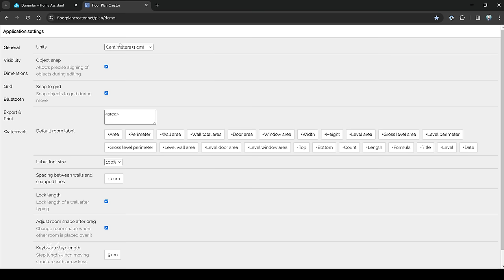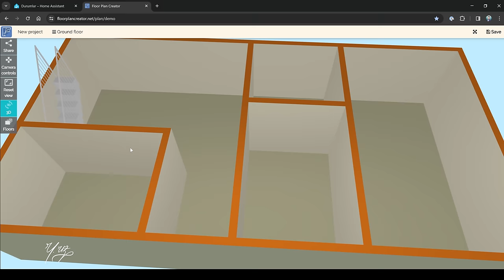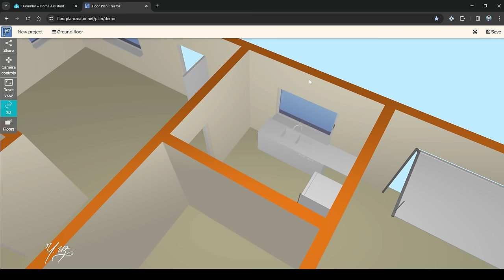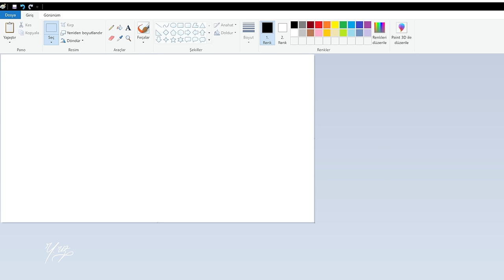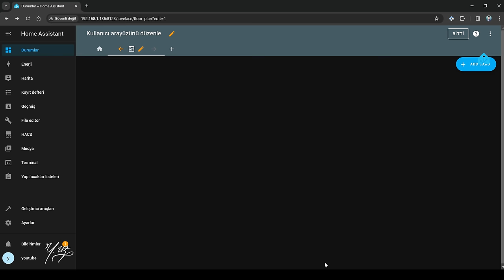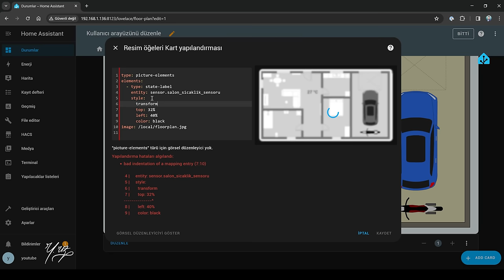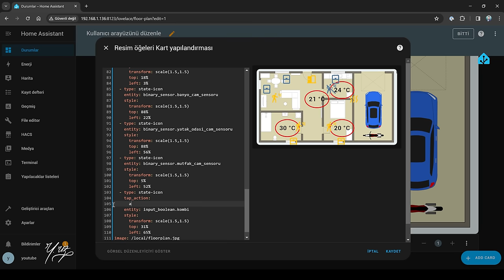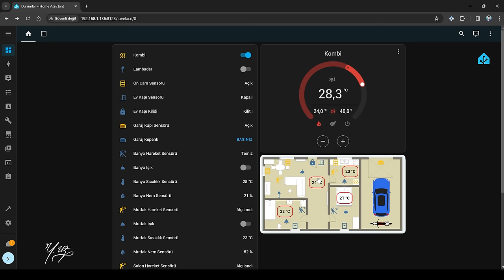HOME ASSİSTANT - 2D KAT PLANI ÇİZİMİ VE DASHBOARD DÜZENLEMESİ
Arkadaşlar merhaba, bu video da evimizin 2 boyutlu bir kat planını çizerek bu çizim üzerine evimizdeki tüm akıllı cihazları ekleyeceğiz, böylece tüm cihazları tek bir noktadan görüp yöneterek daha kullanışlı bir dashboarda sahip olacağız.

00:00 Giriş
00:47 Kat Planı Çizimi
08:21 Planı Home Assistant'a Yükleme
08:48 Resim Öğeleri Kart Ekleme
09:09 Layout Card Eklentisi Yükleme
09:33 Tablet İçin Card Ekleme
11:20 Tablet Card İçin Cihazları Ekleme
16:24 Küçük Card İçin Cihaz Ekleme
17:00 Çıkış

Simge iconları için bu siteye girip arama kısmında ingilizce olarak istediğiniz iconu aratıp beğendiğiniz ikona tıkladıktan sonra home assistant sekmesindeki icon ID'sini alıp varlık ayarlarında bunu kullanabilirsiniz:

Sıcaklık sensörü için;
 - type: state-label
    entity: sensor.salon_sicaklik_sensoru
    style:
      transform: scale(1.5,1.5)
      top: 32%
      left: 37%
      color: black
      font-weight: bold
      border: 2px solid red
      border-radius: 50%

Hareket, kapı, pencere sensörü için;
  - type: state-icon
    entity: binary_sensor.salon_hareket_sensoru
    style:
      transform: scale(1.5,1.5)
      top: 30%
      left: 10%

Işık,kombi,switch cihazları için;
  - type: state-icon
    tap_action:
      action: toggle
    entity: input_boolean.salon_isik
    style:
      transform: scale(1.8,1.8)
      top: 21%
      left: 35%

Dosya yolu;

image: /local/floorplan.jpg

Bana ulaşabilirsiniz.